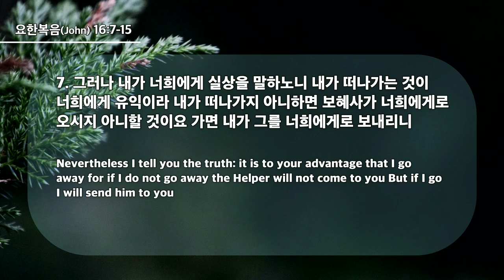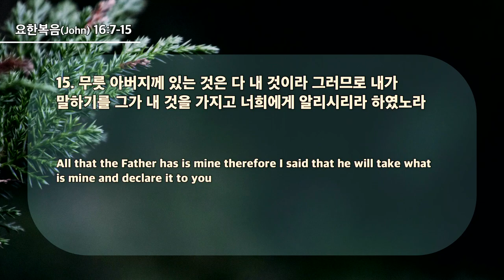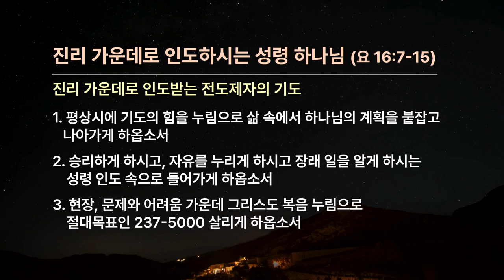20240602 Святой Дух ведущий нас к истине (Иоанна 16:7-15)